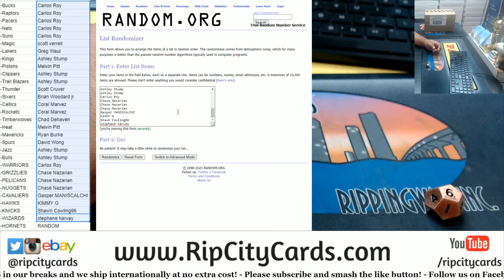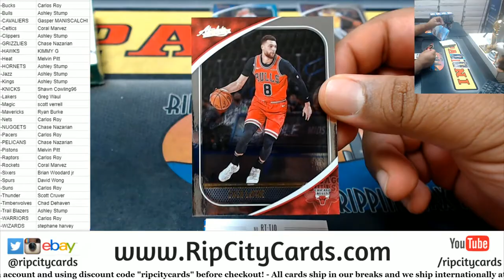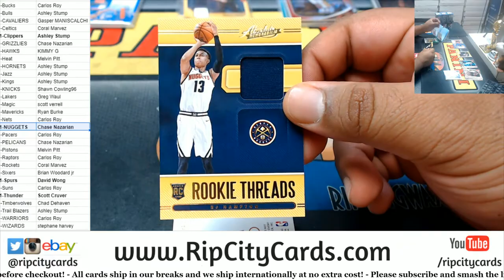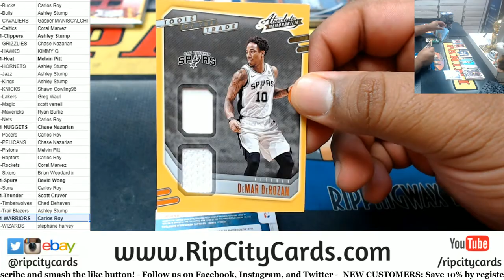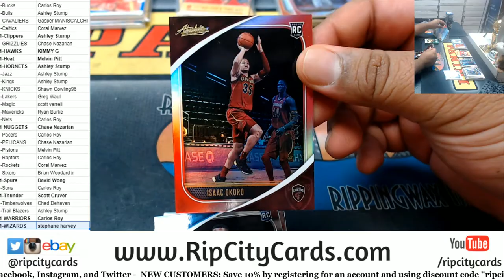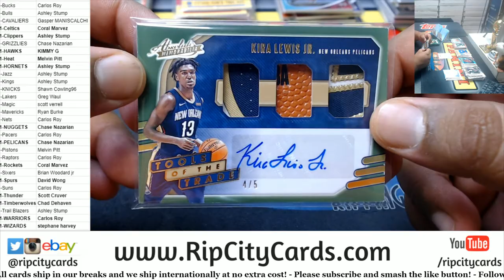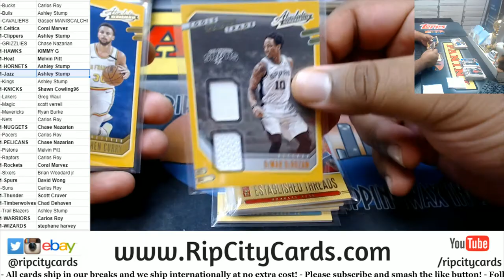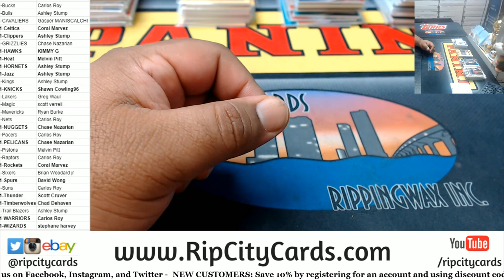2020-21 Panini Absolute Basketball 5 Box PYT #1